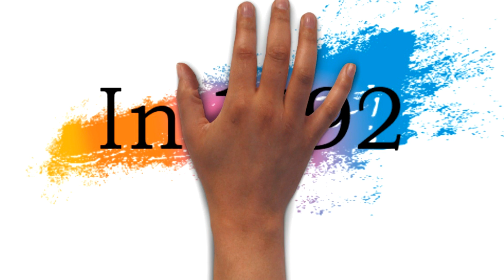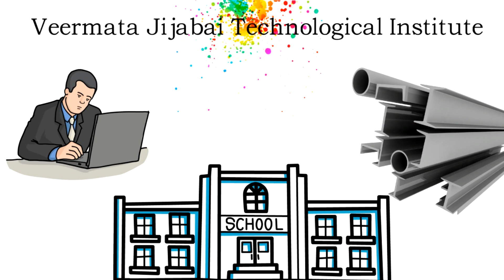🏆✍️Mahindra success story in Hindi 🔥🏅